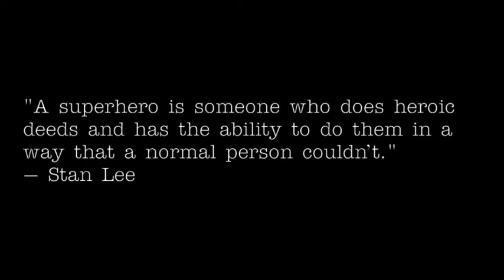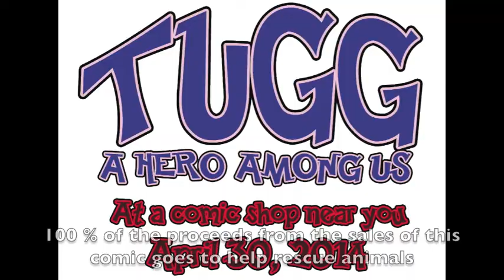Tugg: A Hero Among Us, the Comic Book - issue 1 - Tugg the Bull Terrier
A preview of Tugg: A Hero Among Us, a new comic book that lands on store shelves at comic shops everywhere on April 30! In issue #1 you meet Tugg just as he's solving a crime in the most super heroic way he can ... by beating up a bunch of bad guys! This comic is a thrill a minute, and you're in for a wild and wacky ride from one side of the universe to the other, all the while, saving the world from things it didn't even know were dangerous! And, be sure to stop in on April 30 to get your paws on a copy! AND 100% of the proceeds from the sale of the comic goes to help rescue animals!